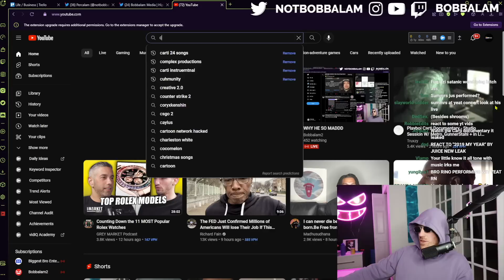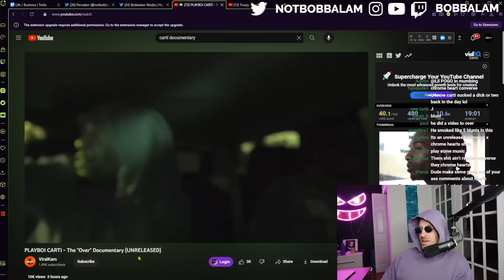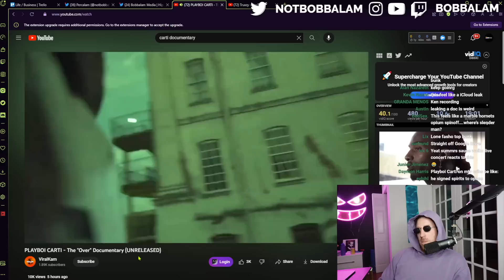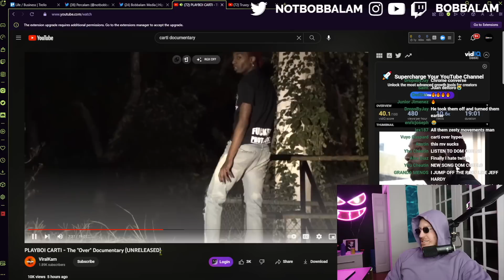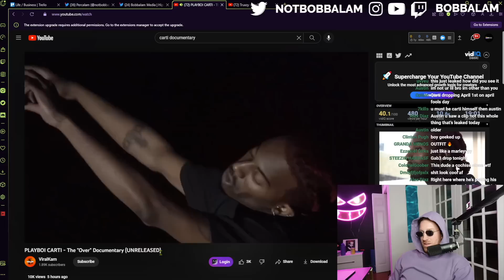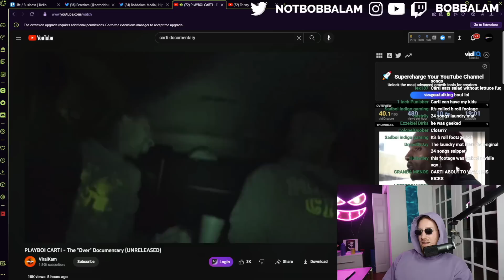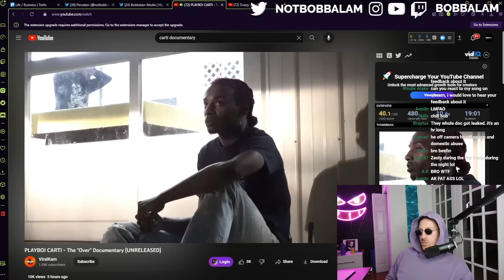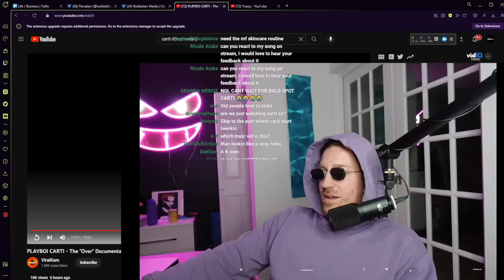Bobbalam Reacts to Playboi Carti Documentary LEAK